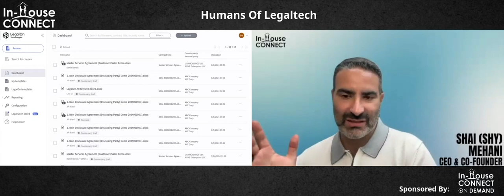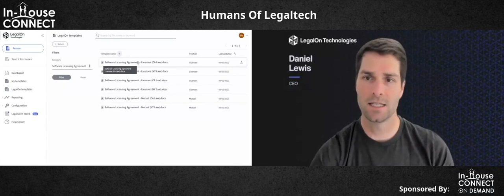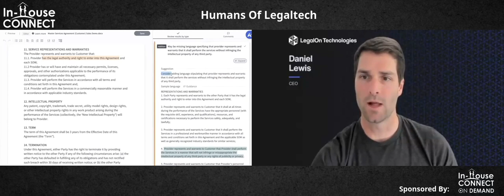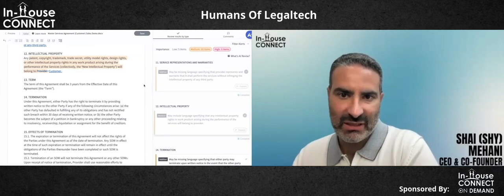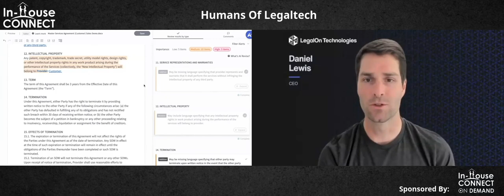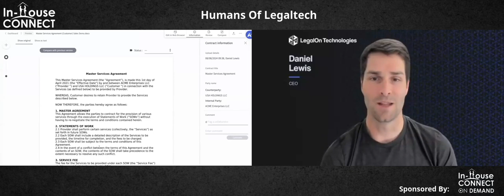Humans Of Legaltech LegalOn Technologies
Tune in as Shai will interview Daniel Lewis, the US CEO of LegalOn, the global leader in AI Contract Review software trusted by 5,000 legal teams globally. Daniel, a recognized legal technology expert, previously pioneered data analytics in legal research with Ravel Law and, after its acquisition by LexisNexis, oversaw multiple business units, including as VP of practical guidance.

LegalOn’s AI reviews and redlines contracts based on an unmatched collection of attorney-built playbooks and your preferences, helping legal teams save time, negotiate stronger terms, and turn contracts around faster.

We'll review a contract live and show you how LegalOn's AI and integrated legal knowledge are setting the standard for responsible AI assistance in legal work.

What we’ll cover:

●      LegalOn’s origin story: How LegalOn started in Japan and grew into a global leader in AI contract review.

●      Daniel’s career journey: How Daniel’s career at Ravel Law and LexisNexis led him to spearhead LegalOn’s entry into the United States.

●      The contract review challenge: How contract review inefficiencies cost time and distract from strategic work, and why traditional solutions aren’t effective.

●      LegalOn’s AI approach: How LegalOn combines industry-leading AI with up-to-date legal knowledge curated by experienced attorneys to enable legal-grade review.

●      Why LegalOn? How LegalOn differentiates itself from other AI contract review tools and CLMs.

●      The benefits: How LegalOn can deliver immediate value and ROI for in-house legal teams.

Who should watch:

All in-house legal professionals who are interested in LegalTech, AI Contract Review software, or law and entrepreneurship!